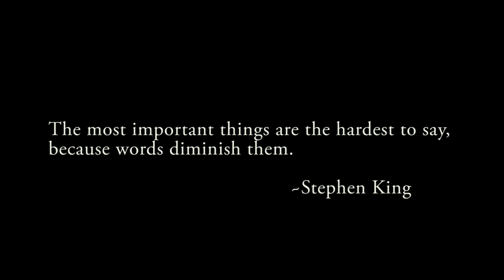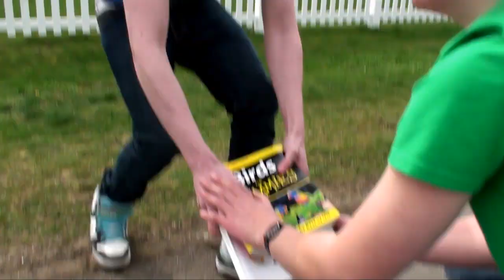First Love: The Chick Flick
No, this is not a FPF rendition of a chick flick. This is a FPF film about chick flicks. No difference you say? You're right. Excuse us as we attend our penance composed of watching Pulp Fiction nine times in a row.